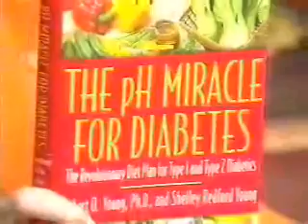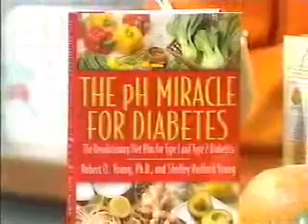Diabetis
Water and diabetis. Amazing connection.